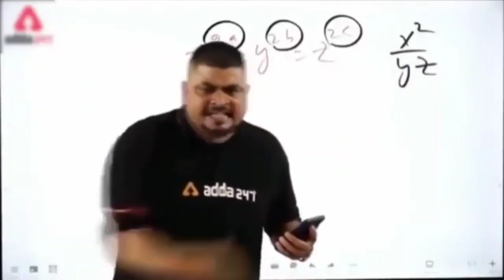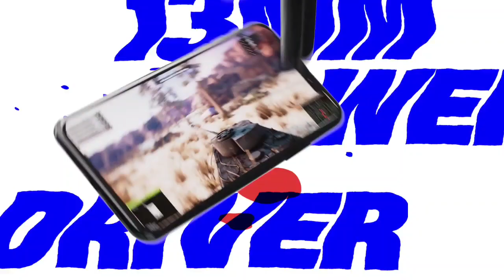Boat Airdops 115 Vs Mivi Duopodes F60 Full detail Comparision and Review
Mivi Duopodes F60 Vs boat airdops 115...

Your quarries

Mivi Duopodes F60 unboxing
Boat airdops 115
Mivi F60 boat 115
F60
115 boat
Mivi F60 vs boat115
Mi I Duopodes F60 Full Review
Boat airdops 115 unboxing
Mivi
Boat
Mivi Duopodes F60 Full Review